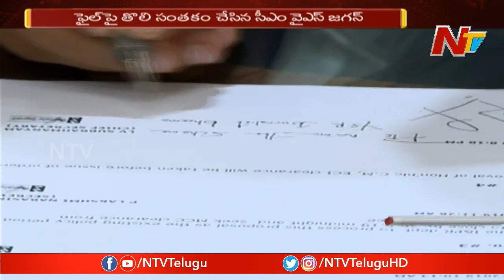వైఎస్ జగన్ మొదటి సంతకం..! | YS Jagan First Sign at AP Secretariat | NTV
YS Jagan First Sign at AP Secretariat